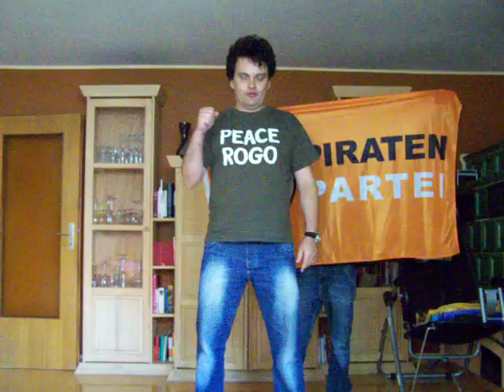Hymne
Kritik an der derzeit üblichen Überwachung und Politik unter dem Deckmäntelchen der Terrorbekämpfung, ist die einzig wahre Form von Patriotismus! :-P
Wir sind auf dem besten Wege zu nem Überwachungsstaat
zwischen Freiheit und Zensursula ist nur ein ganz schmaler Grat
Vorratsdaten-Online-Speicherung Flächendeckend Kameras
Biometrische Reisepässe Stasi 2.0  wunderbar
Wir sind alles Terroristen Doch wir machen jetzt zum Ändern klar